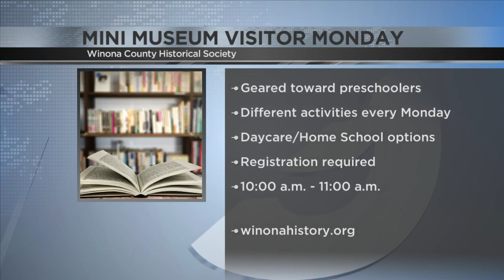Mini Museum Visitor Mondays continue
The Winona Co. Historical Society hosts each Monday. Activities are geared toward kids (3-6) and adults.